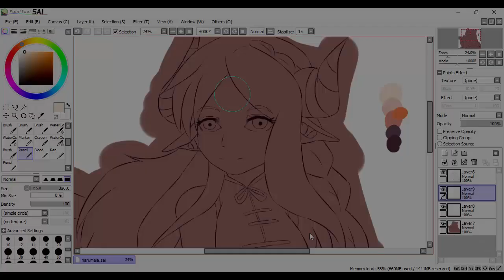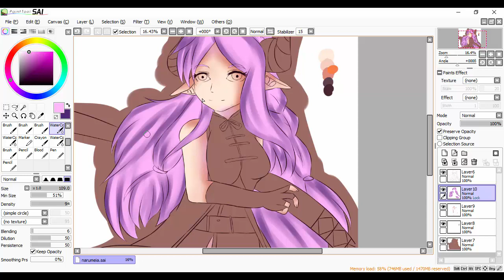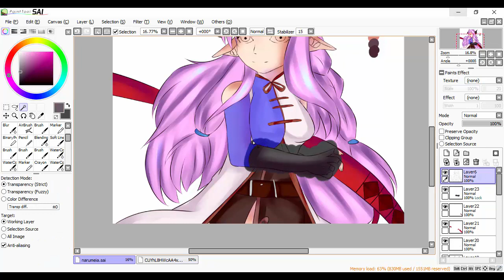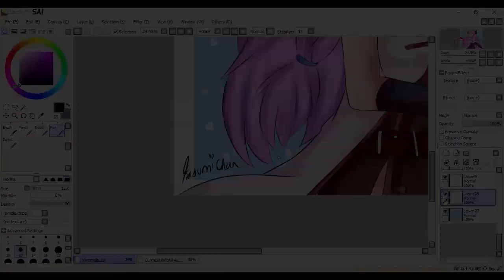Narumeia [Paint Tool SAI] Speedpaint